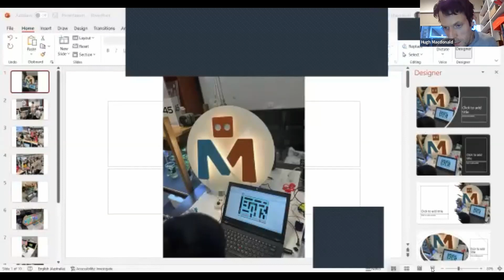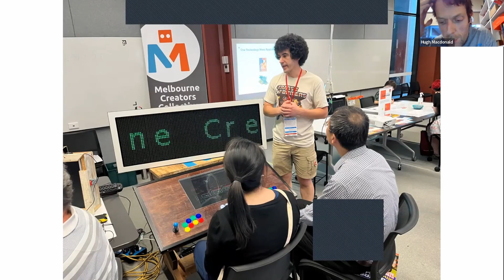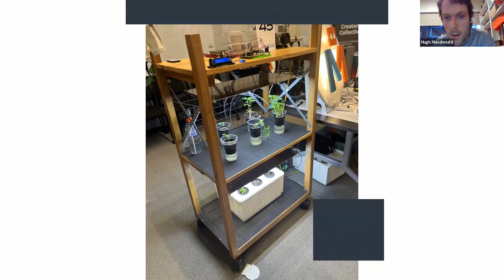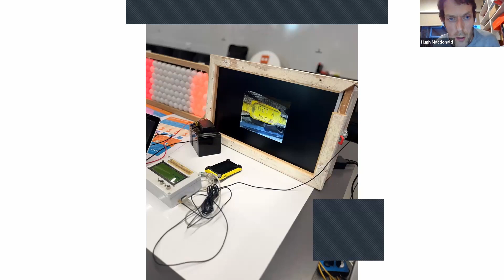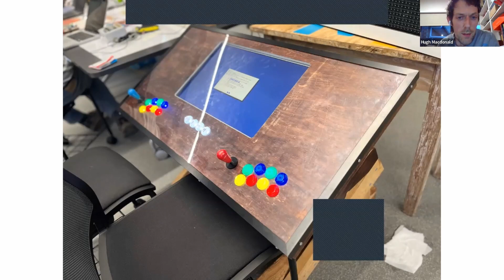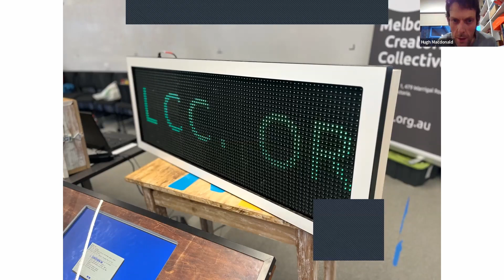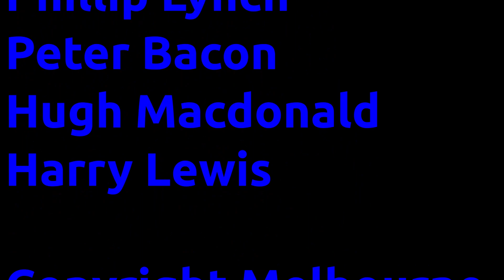MelbPC Monthly Meeting December 2022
Member Phillip Lynch has had a long and interesting career in an IT related field, and has dozens of anecdotes and stories about hilarious - and maybe tragic - situations. So Phillip has agreed to share some of them with us. I am sure he will be interesting, informative and entertaining.

We'll have an interval hopefully with a bit of music while we stretch our legs and replenish the wine glass or cuppa.

... And then ...

Our new President, Hugh Macdonald, will deliver his first President's report
We will then get a report from iHelp.